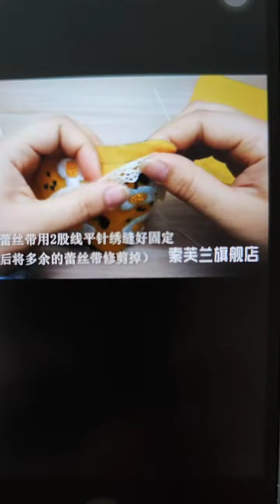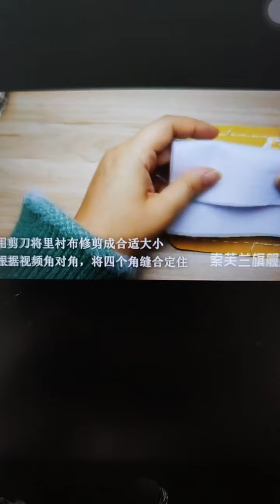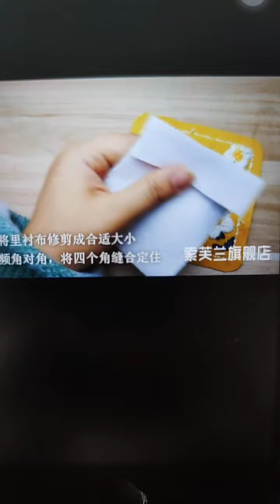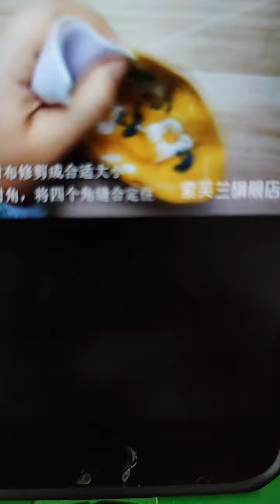Coaster Embroidery Kit for Beginner –Hand Embroidery Kit – Drink Mat – How to Sew Tutorial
Sewing your own unique coasters embroidery kit! These beautiful pieces are unique and special in their own way.

These embroidery kits contains everything you need to make your very own special embroidered art!

It’s not just a embroidery! A perfect personalized gift for anyone who loves embroidery items! Express your love to yourself and the one you love through sewing every stitch and thread in this special season! You also can do this DIY embroidery art together with your children and family. Spend and enjoy precious and meaningful family time!

Quantity: set of 2 full kit

Size: 10 x 10cm(4 x 4inch)

Details of full kit
• instructions x 1
• professional embroidery needles x 2
• enough embroidery threads x1
• embroidery hoop x 1pcs (this order will free one 15cm/6inch imitation bamboo plastic hoop)
• embroidered cloth with pattern x 2pc (the pattern can be eliminated with water)
• soft cotton linen x 2pc
• enough lace x 1

I really wish you can experience a wonderful time with your purchasing. Please feel free to message to me.

I will be very excited to see how you have displayed your piece of art!

Thanks for visiting my shop!